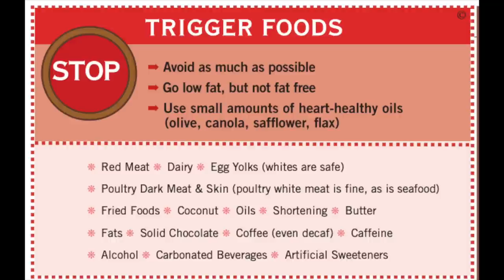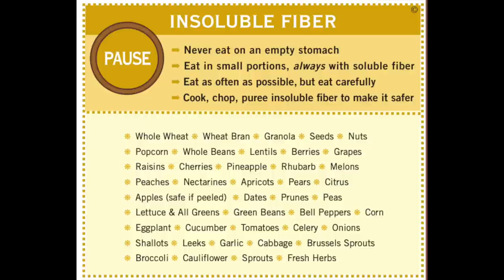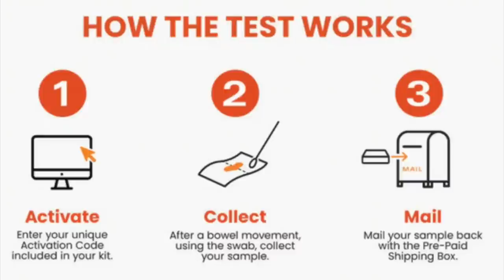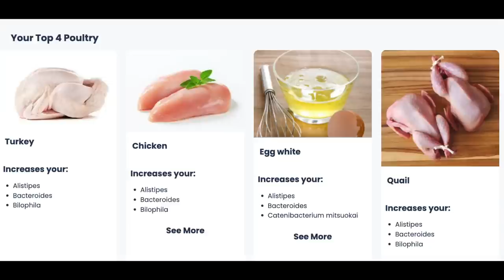HOW TO HEAL FROM IBS | Four Tips!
HOW TO HEAL FROM IBS - that's the topic of this video. To heal from IBS I have tried many things, but the four IBS tips I give in this video are some of the most effective ways I have used to help heal from IBS.

One tip I received from Ombre Labs, who sponsored part of this video. For the past eight weeks I have used their targeted probiotic formula which has really helped a lot.

If you have also had success at healing from IBS, or you have used a targeted probiotic formula, I hope you'll share the  information in the comments section below the video. In that way we can help each other. XXOO Beth

SDA Anti-Diarrheal Medication (Loperamide)
Stash Peppermint Tea
Organic Probiotic Peppermint Delight Tea

💝  SHOPPING LINKS:
JEWELRY
Twisted Gold CZ Hoops Earrings
Gold Paperclip Necklace from Herringbone 2 Piece Set
Wide Gold Stacked Band Ring
16 Gold Rectangular CZ Tennis Bracelet
DY Alike Silver Pearl Tipped 7MM Cable Bracelet
DY Alike Classic Cable Silver Bracelet with Gold Tips

Levis 724 Straight Jeans in 26 R
Eye Primer
Revlon Brow Pencil in Blonde Amazon
Lancolm Foundation in 260 BIS N
Concealer in Light Natural Amazon Ulta
Blush in Pink Buttercream
Loreal Bronze Please!  Amazon Walmart
BK Beauty Everlast Lipliner in Pink Lady https//
Maybelline Gloss in 003 Moon Amazon Ulta

$350 off with code BETH